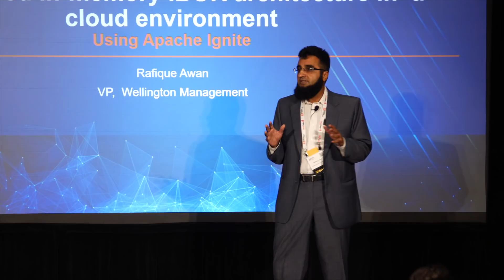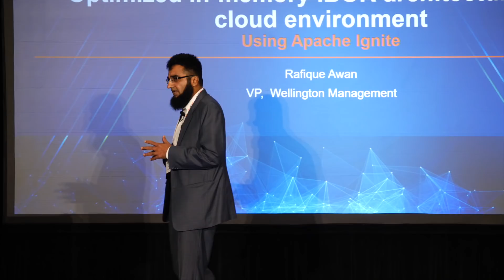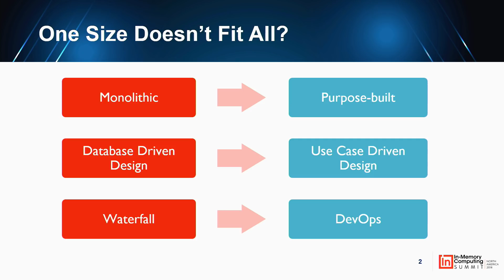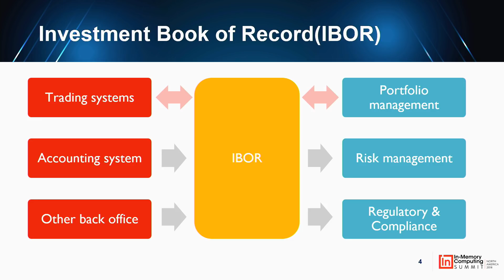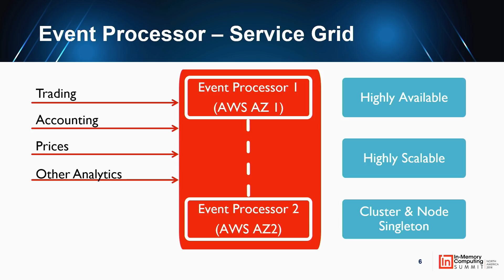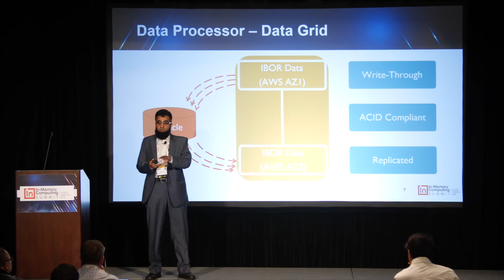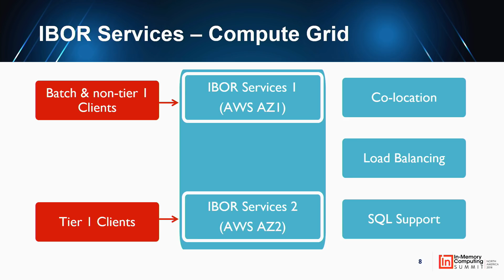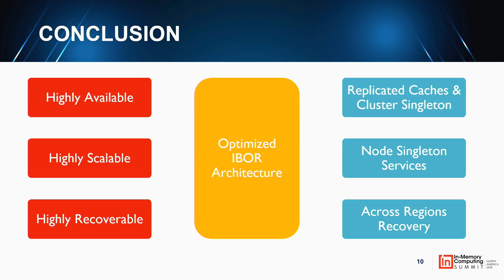Optimized in memory IBOR architecture in a cloud environment using Apache Ignite IMC Summit North